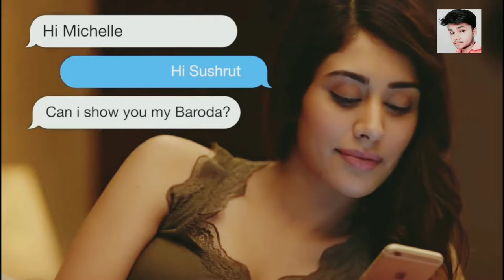TERA HUA || LOVELYWHATSAPP STATUS|| LOVERATRI || SKF FILMS PRESENTS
tere hue pani me kankar na maar video song,
tere hue pani me kankar na maar video,
tere hue pani me kankar na maar dj,
tere hue pani me kankar na mar sawari dil me halchal si mach jayegi,
tere hue meri zindagi teri hui,
tere hue meri zindagi,
tere hue savere darshan,
tera hua,
hua gumshuda tere ishq me,
tere ishq hua ye asar hai,
tere bina rogi hue,
tere bina rogi hue pyase nain,
tere upar hua dil beimaan re,
juda jab se hua tere bina,
tere piche hua badnam,
tere bin kya hua tera wada,
jhukte hue tere charno mein,
kya hua tera wada cover,
tere deewane hue yaar,
dayam para hua tere dar par,
tere utare hue din,
aisa deewana hua tere pyar mein,
tere deewane hue hum,
dil faqeer hua tere liye,
dil tera hua,
dil tera hua badal taro aabhar,
dil tera hua album,
dil tera hua mp3,
ye mera dil tera hua,
mera dil tera hua,
deewana dil tera hua deewana,
yeh dil tera hua,
o humsafar dil tera hua,
tera dil dar hua,
fida hue tere pyar mein,
kya hua tera wada female,
tere ishq gumrah hua,
hindi gana tere hue pani mein,
launda badnaam hua tere liye gana,
tere ishq ka hua hai,
hua hua ishq tere naal,
tera zikr jisme hua na ho,
tere naal ishq hua oye hoye,
hum tere hain sanam,
tere hote hue bhajan,
tera mera pyar hua hai,
tere hote huye janam liya hota,
tere ishq ka hua jo asar,
juda jab se hua tere bina ringtone,
jo tera hua,
jo tera hua song,
mera jahan jo tera hua female,
mera jahan jo tera hua ringtone,
mera jahan jo tera hua remix,
tera jahan jo tera hua lyrics,
tere hoke rahenge,
tere hoke rahenge song,
tere hoke rahenge status,
tere ho k,
tere ho kar,
tere hoke rahenge musically,
tere hoke rahenge female,
tere ho kar rahenge,
tere ho ka rahega song lyrics,
tere ho ke rahu,
kya hua tera wada lyrics,
tere naal love hua,
tere likha hua khat,
tere hue meri zindagi song download,
tere hue pani mein,
tere ishq ka hua mujhpe asar,
tere ishq mein hua awara me,
tere ishq me hua awara me,
beshart mai tera hua,
beshart m tera hua,
m jo tera na hua kisi ka nahi,
m jo tera na hua,
ranjhna hua m tera,
m jo tera na hua status,
ishq hua tere naal,
tere naal ishq hua song,
tere kurban hua tujhpe nisaar hua,
kya hua tera wada new,
mai jo tera na hua,
tere sang ishq hua re odia,
o humsafar tera hua,
o billo hua tera yaar,
tere hue pani me kankar na mar sawari dj,
ye kya hua tere mere pyar,
tere kurbaan hua,
tere hote hue roye akhiya meri,
ranjha hua tere karke,
tere sang ishq hua re status,
tera sanam hua re,
tere sang ishq hua re video,
tere ishq ka hua re,
tere hue savere darshan mp3 download,
kya hua tera wada song,
tere te pyar hua,
kya hua tera wada unplugged,
tere vaade kya hue,
kya hua tere vaade,
tere hue pani video song,
tere vaade hue,
kya hua tera v,
waqif hue tere,
kya hua tere wadon ka,
kya hua tera wada status,
kya hua tera wada karaoke,
kya hua tera w,
tere ishq ka hua ye asar,
tera yaar hu main,
kya hua tere yada,
ye kya hua tere mere song,
y kya hua tere mere,
mere baad zamana hua,
tere 5 hue kalyan